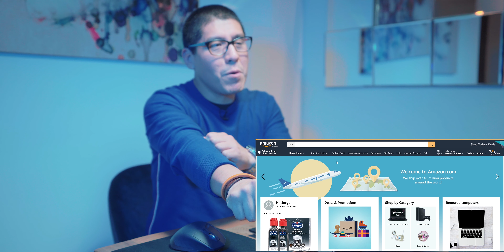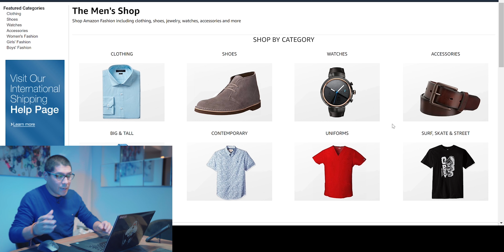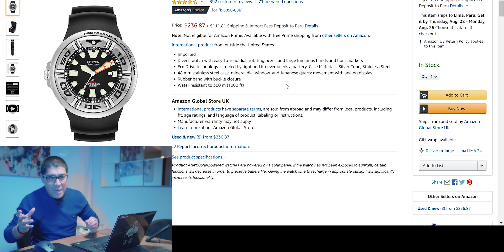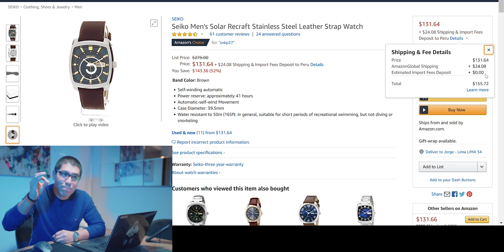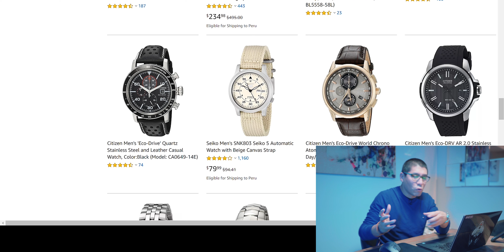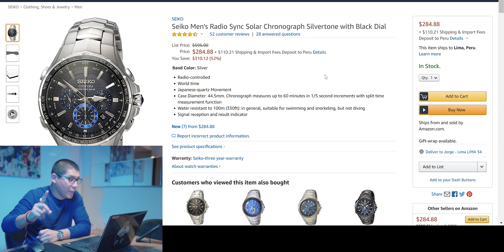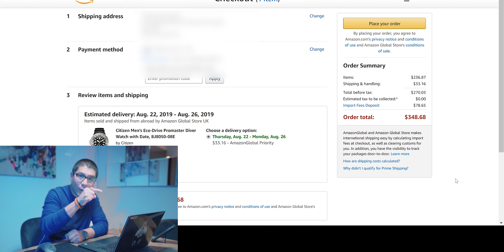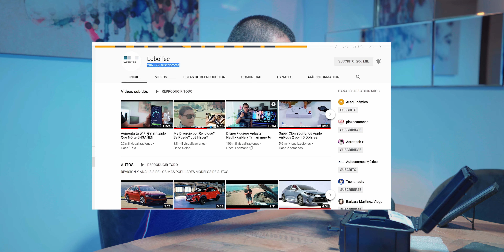Relojes Japoneses LA VERDAD Compra y Unboxing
Obten el mejor precio GARANTIZADO para conseguir un modelo de los mejores fabricantes japoneses del MUNDO de Relojes
Enlace Citizen Video
Enlace Seiko Económico
Enlace Seiko Precioso
ENTRA A AMAZON
Link del equipo que uso en LOBOTEC:
Atomos Ninja V
Dji Osmo Action